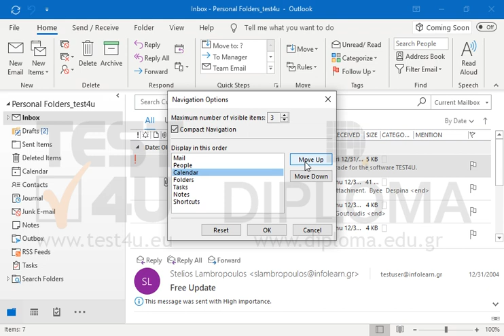Change the order of the buttons in the Navigation Bar to the following: Mail, People, Calendar,...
Change the order of the buttons in the Navigation Bar to the following:
Mail, People, Calendar, Folders, Tasks, Shortcuts, Notes

77-423 Microsoft Office Specialist Outlook Core 2013 - English version

77-731 Microsoft Office Specialist Outlook Core 2016 - English version